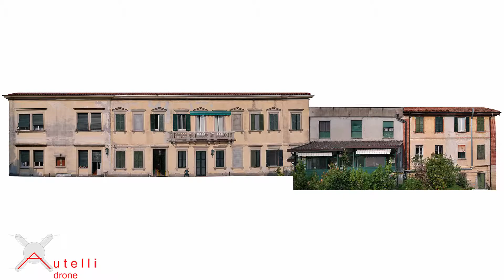FOTO DRONE PER REALIZZARE FOTO PROSPETTICHE EDIFICIO VINCOLATO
RIPRESE DRONE VARESE, PER INFO E CONTATTI

Fotografie aeree mediante drone a facciate edificio vincolato con successiva elaborazione per ottenere immagini prospettiche di edificio vincolato, finalizzate ad ottenere agevolmente i relativi permessi.
Riprese effettuate nel rispetto del vigente regolamento ENAC mediante "drone inoffensivo".